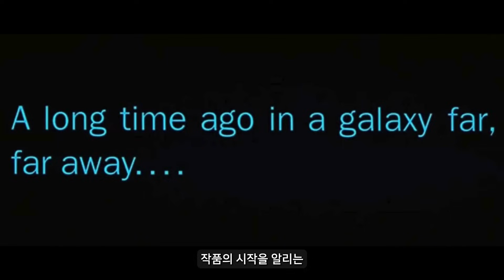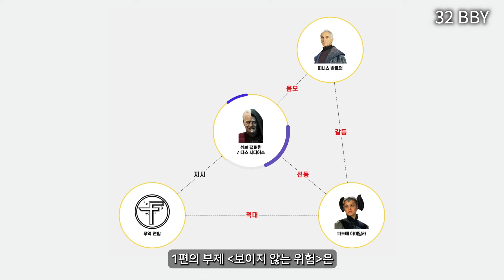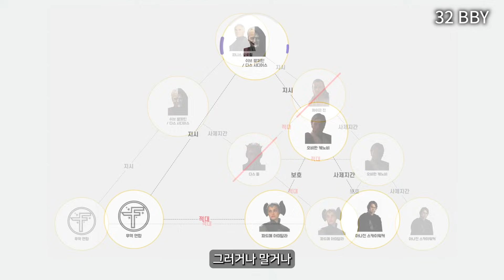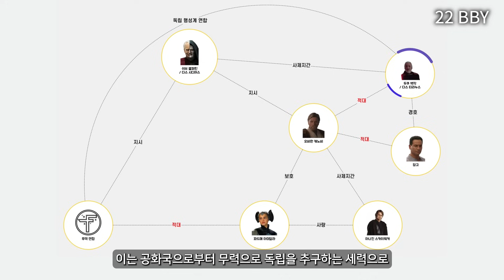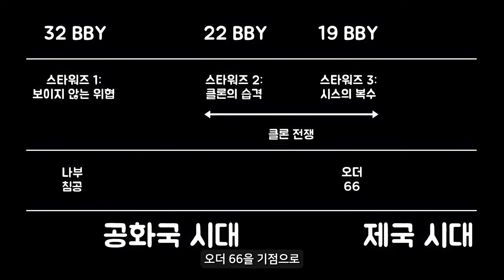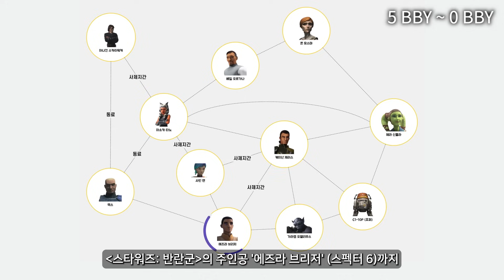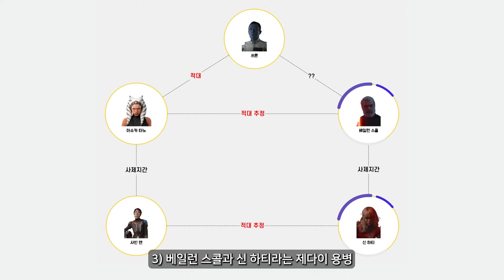스타워즈 오리지널 시리즈 《아소카》 보기 전 세계관과 인물 관계도 정리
스타워즈 오리지널 시리즈 《아소카》는 오는 8월 23일 디즈니+에서 1, 2화 글로벌 동시공개됩니다.

* 월트디즈니 컴퍼니 코리아로부터 제작 지원을 받은 영상입니다.

0:00 들어가며
0:50 공화국과 제다이
1:43 《스타워즈 에피소드 1: 보이지 않는 위험》
3:38 《스타워즈 에피소드 2: 클론의 습격》
5:10 《스타워즈: 클론 전쟁》
6:53 《스타워즈 에피소드 3: 시스의 복수》
7:28 《스타워즈: 클론 전쟁》
8:40 《스타워즈: 반란군》
10:50 《스타워즈 에피소드 4: 새로운 희망》
11:12 《스타워즈 에피소드 5: 제국의 역습》
12:05 《스타워즈 에피소드 6: 제다이의 귀환》
13:47 그 이후..
14:01 《아소카》

Audionautix의 Atlantis에는 크리에이티브 커먼즈 저작자 표시 4.0 라이선스가 적용됩니다.